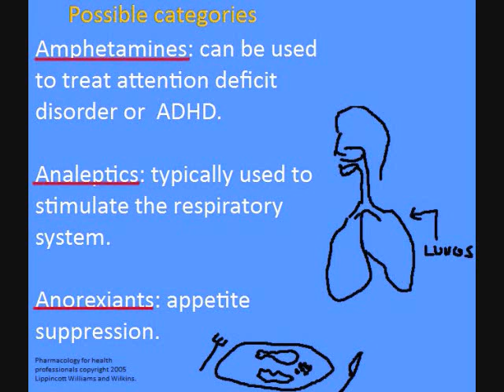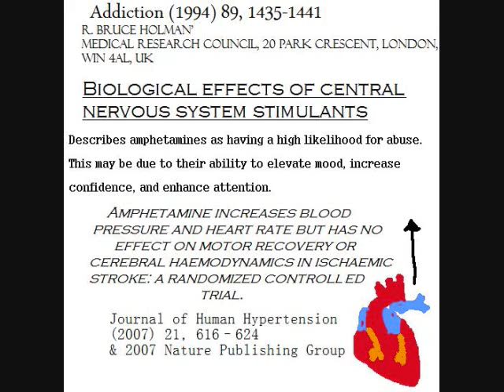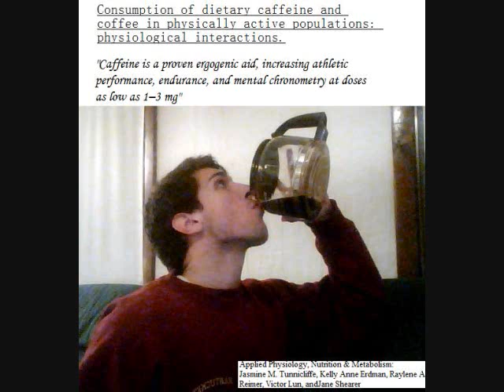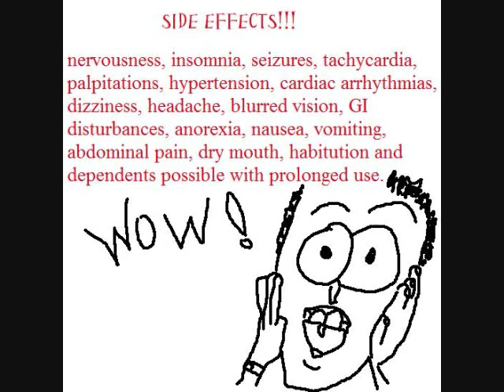central nervous system stimulants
A project for my graduate pharmacology class.  Special thanks to Jackie C.